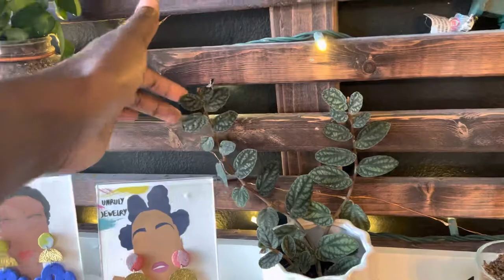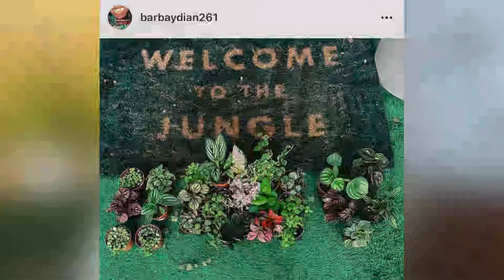Houseplant Haul 2022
My houseplant haul 2020 compliments of Duncheon's Nursery here in Lutz. I found plants I absolutely could not resist buying AGAIN. They have tons of common house plants great for  beginners. I was able to fing the string of pearls and I finally mastered how to grow them!